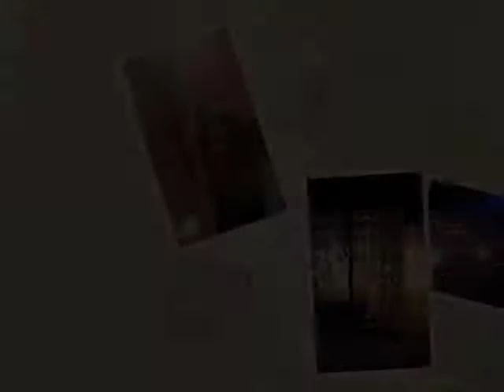The Hilary Duff Video Podcast - Dignity Tour Mexico 8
Dignity Tour Diary, pt. 8:  Guadalajara, Mexico - Pt. 2 of 2.

Go to HilaryDuff.com for more!